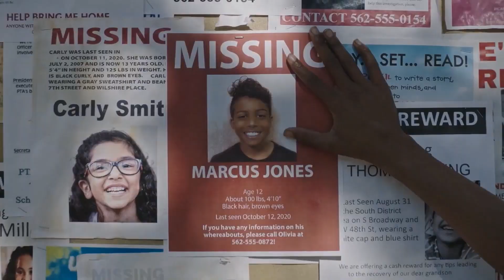Синистер. Начало (2023)-русский трейлер фильма.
""Синистер. Начало"" русский трейлер фильма 2023 года.
Премьера в России: 27 апреля 2023

О фильме: Учительница Оливия вместе с молодым человеком по имени Уоллес расследуют пропажу учеников школы. Выясняется, что за исчезновением детей стоит древний демон, коллекционирующий детские страхи. Единственный способ найти детей — это столкнуться с его леденящими душу кошмарами.

Год производства: 2023
Страна: США
Жанр: ужасы
Режиссер: Бриджер Нилсон
В главных ролях: Энджел Тиори, Дмитриус Бистревски, Энди Чепман